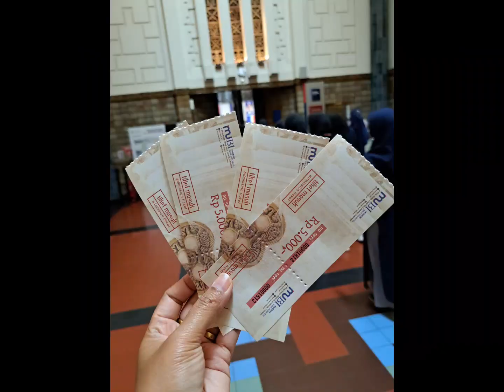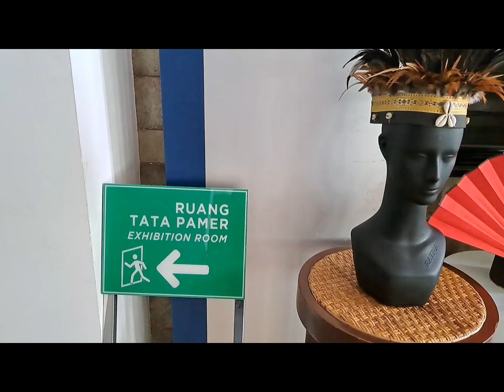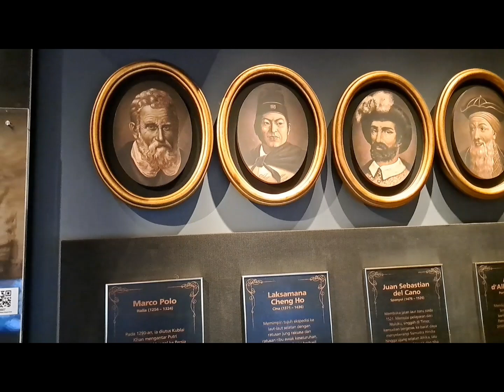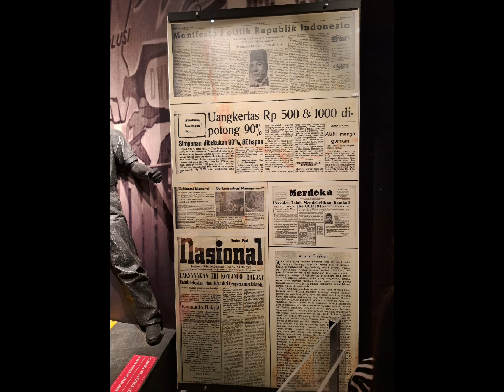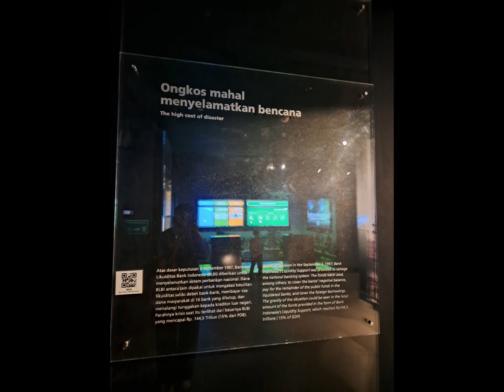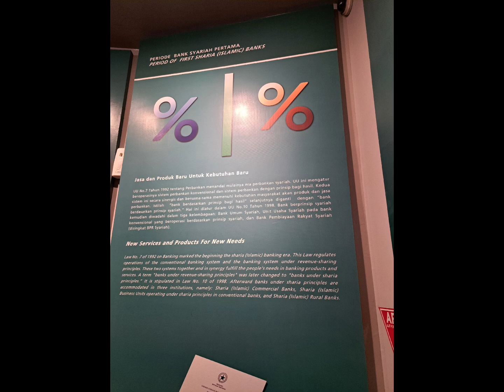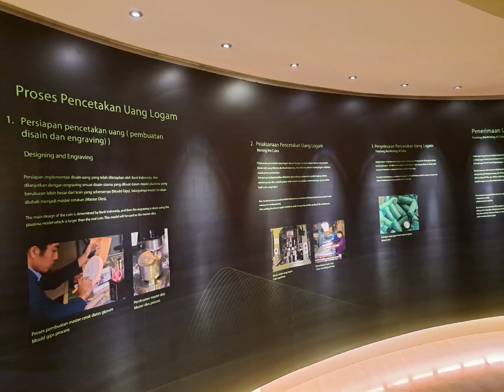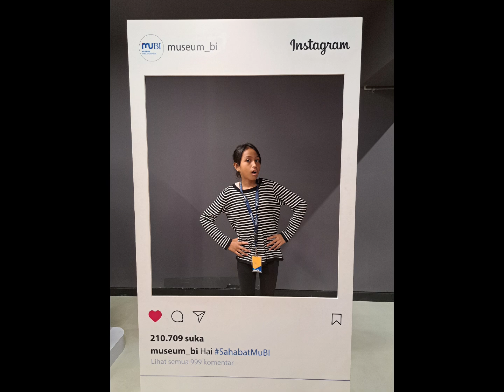20 tahun di Jakarta baru kali pertama ke museum Bank Indonesia